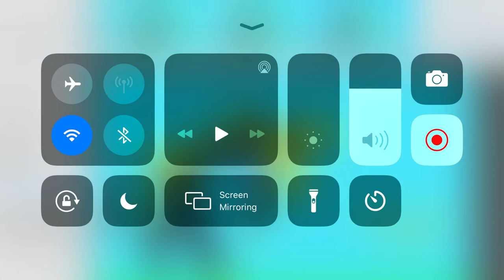AML 1177-B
I love AML foundation